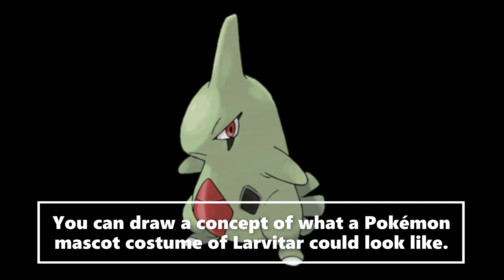New Pokemon Mascot Costume Ideas Larvitar (Pokemon Gold & Silver)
We're trying to find somebody who can make a Pokemon mascot costume of Larvitar. Can you help us out?